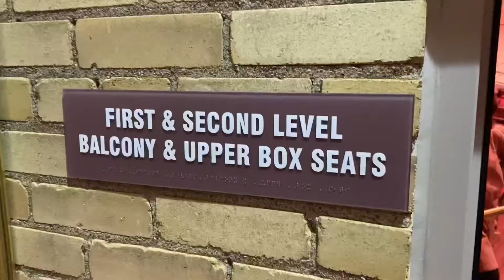Belle Mehus Auditorium Walkthrough